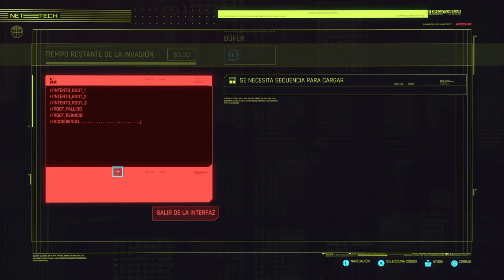CYBERPUNK 2077 THICOCHINILLAS & MOR ttpa también tampoco aunque Trolouse ✊👻🖖poz3zooshita